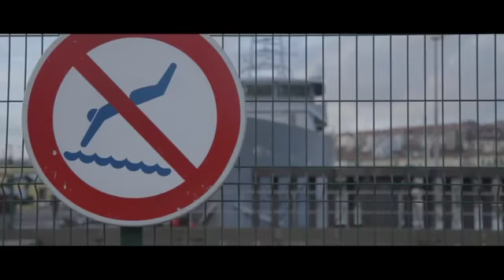Dacourt Metrage #4 USBCO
Olivier Dacourt à Boulogne sur Mer en compagnie de Jacques Wattez president de l'USBCO, quart de finaliste de la Coupe de France en 2015